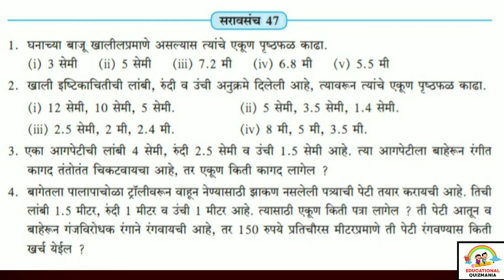सरावसंच 47 सातवी गणित| Class 7 saravsanch 47 | Satvi ganit saravsanch 47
विद्यार्थ्यांनो या व्हिडिओ मध्ये आपण इयत्ता-सातवी , विषय-गणित , 12. परिमिती व क्षेत्रफळ या पाठातील सरावसंच 47 (प्रश्न क्र. 1)  सोडवणार आहोत.